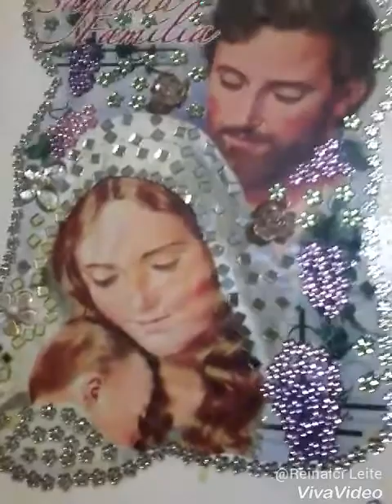ORAÇÃO. PARA ESTE ANO. O ANO NACIONAL DO LAICATO . ANO DE FESTA POR NOSSO REI JESUS.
Que todos o verdadeiros cristãos possam participar com enterceçoes . Amém.